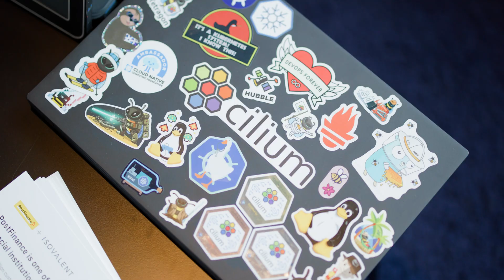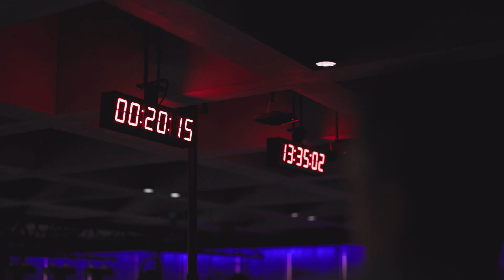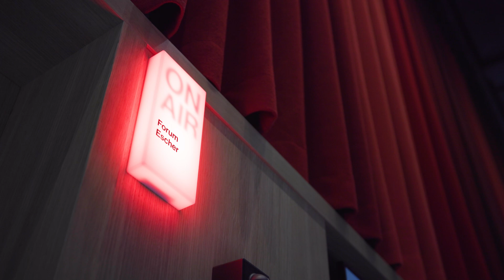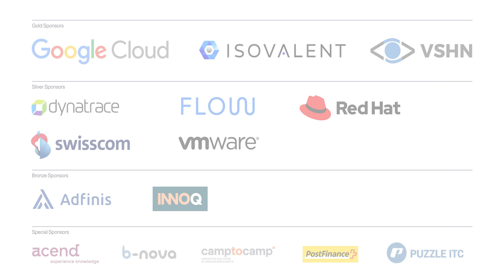Kubernetes Community Days Zürich 2023 - Wrap Up Video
We sincerely thank each one of you who joined us for the Kubernetes Community Days Zurich 2023. The event, filled with insights and collaborative energy, was a great success thanks to your participation. If you were not able to attend, or just want to revisit the rich learnings of the event, this wrap-up has got you covered. From interesting keynotes to engaging workshops. Let's continue to grow, learn, and innovate together in the world of Kubernetes!